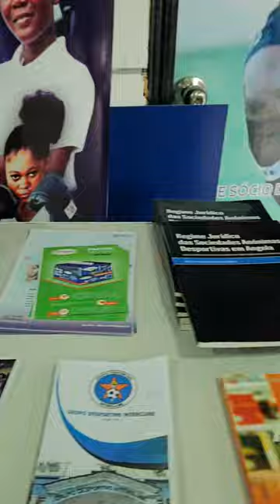interclube de Angola